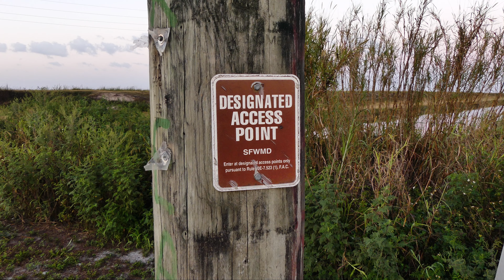Stormwater Treatment Area 5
STA-5 is a great birding spot. There are miles and miles of trails. I probably should have been on my bicycle, but I stayed on foot, hiking around ten miles.
This place is deep in the heart of sugarcane country. You'll drive several miles surrounded by farms.
The Florida Trail passes through here. It was along that section that I found the most alligators.
Other than the gators and the birds, I found a couple deer, a turtle that had survived an attack, one frog, and a even managed to film a few fish.
I'll try to list the birds I saw. I'm sure I'll forget some.
...but there were, grackle, red winged blackbirds, cardinal, meadowlarks, kingfisher, hawks, gallinule, ibis, osprey, heron, egrets, vultures, cormorants, swamphen, warblers, catbird, ducks, swifts, cranes, teals, limpkin, and killdeer.
I'm really not a birder, but I film whatever wildlife I can find.
There is one short boardwalk out into/over the water for a viewpoint. Mostly your walking dirt roads around the large cubes of wet lands.
Bring a hat and lots of water. There is no shade. None. Zero. Okay, technically I found a covered picnic table to stop at for lunch, but that's it!